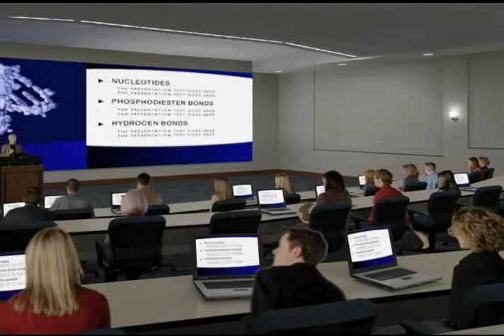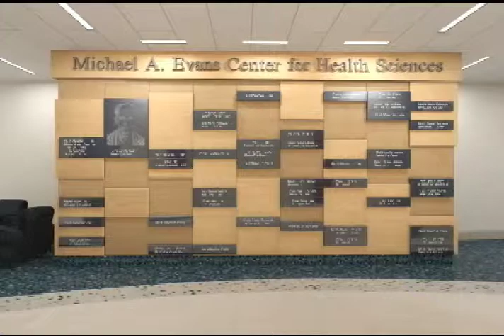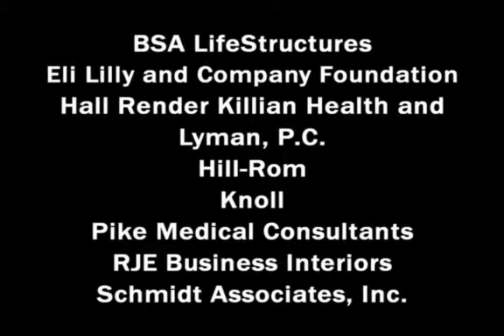Marian University Med School